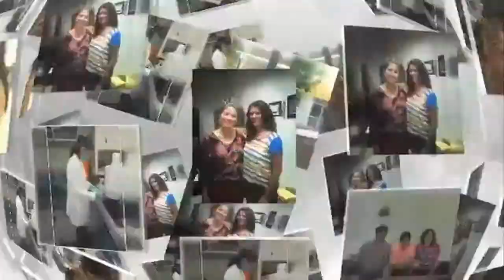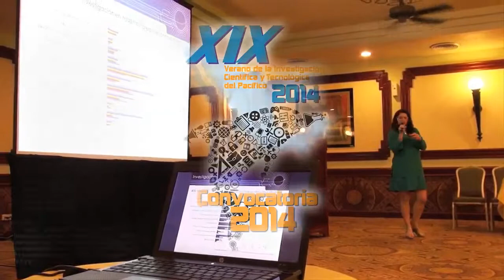Experiencia Programa Delfín